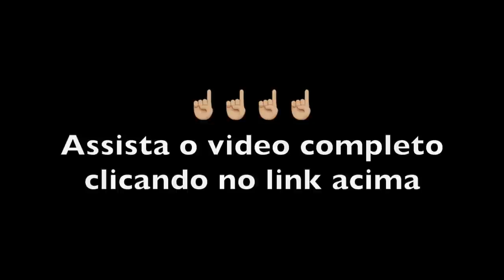A GENTE SÓ TINHA MEDO DISSO, DE ASSOMBRAÇÃO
As pessoas não vêem mais assombrações porque estão focadas no próprio umbigo e esquecem de olhar para fora e enxergar o que está acontecendo diante delas. Ai acabam acreditando no que querem acreditar.

Link do vídeo que fizemos com a Luz e seu trabalho